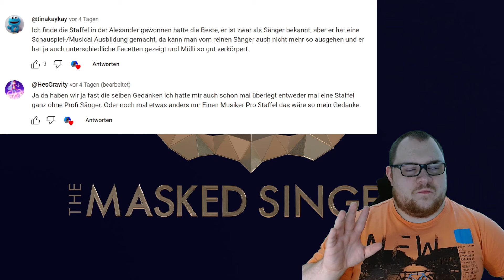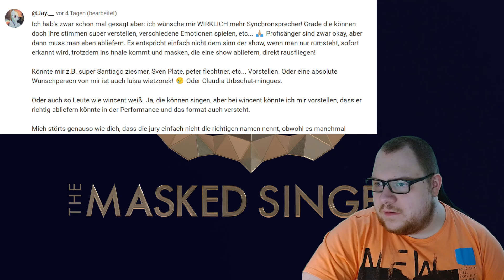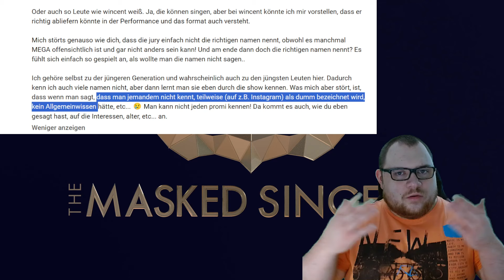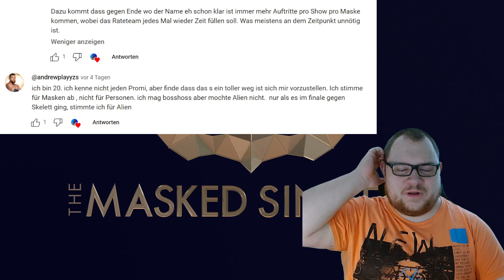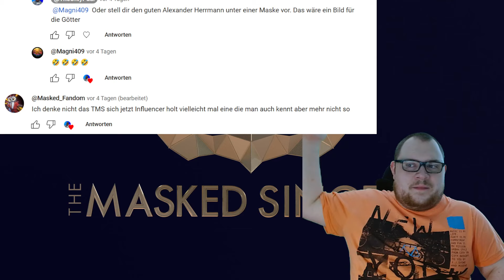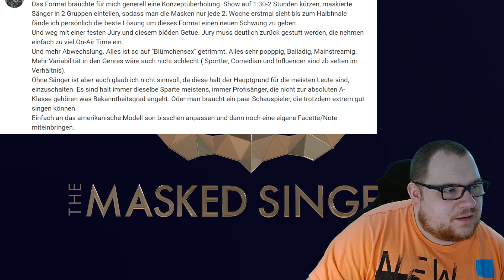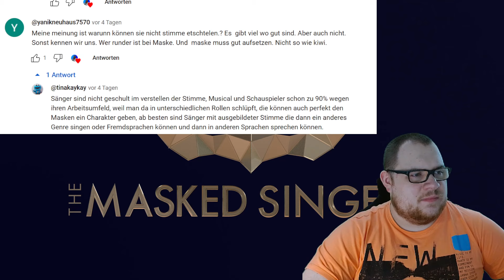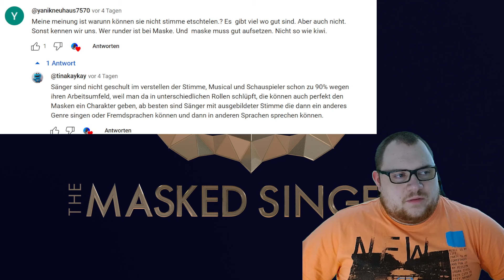Ich reagiere auf eure Kommentare zur The Masked Singer Kritik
⭐️ The Masked Singer Specialvideos ⭐️

Hier gibt´s Special Videos zur beliebten deutsche Rateshow "The Masked Singer". An den Videos, die auf diesem Kanal abgespielt werden und aus der Show stammen, besitze ich kein Urheberrecht.

Welche Rankings oder besonderen Videos wünscht ihr euch noch? Ab in die Kommentare mit euren Ideen!

Anpfiff, Abpfiff, Tor! Ciao liebe TOP-Familie, und bis zum nächsten Mal! 🔝